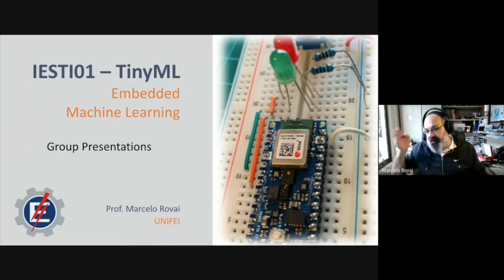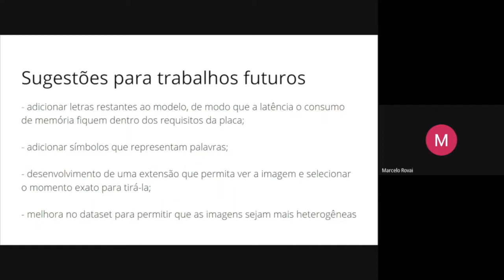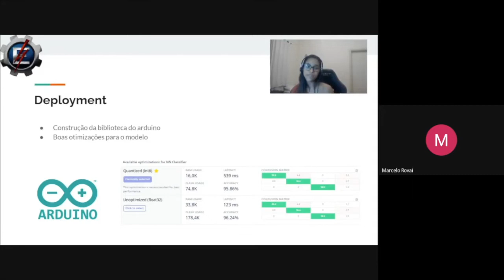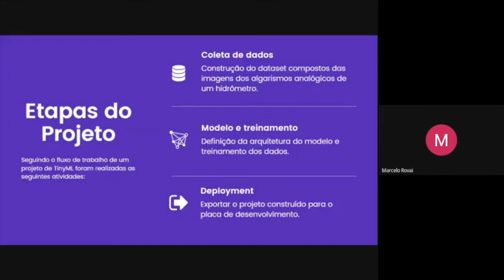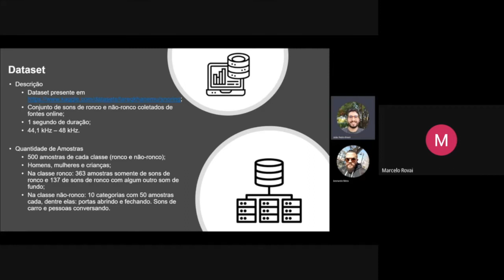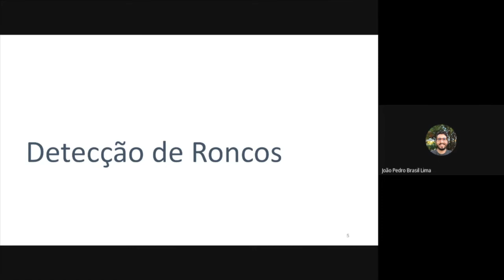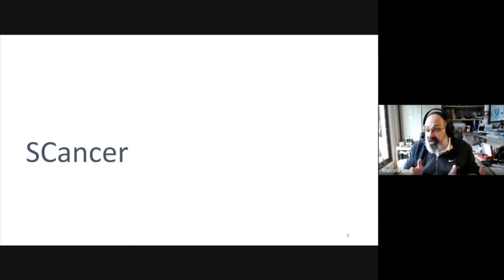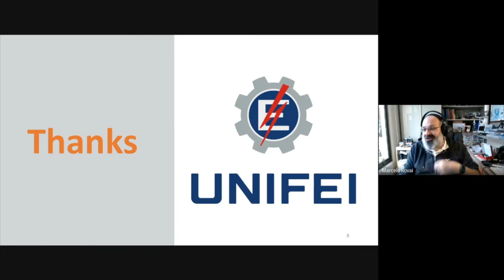UNIFEI - TinyML - IESTI01 2022.1 - Class 29-30 - Group Presentations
UNIFEI - Machine Learning for Embedding Devices (TinyML) - IESTI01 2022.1 - Class 29-30